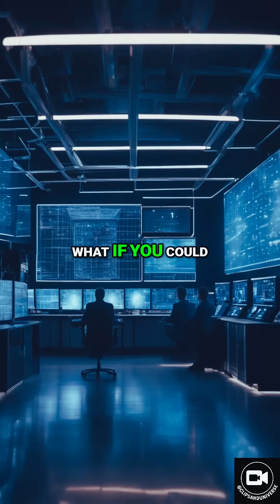Gone in a Blink—Then BAM! You’re Somewhere Totally Different!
Quantum Teleportation: 🤯 Is This the Future? ✨
Explore the mind-bending reality of quantum teleportation! Scientists have teleported data across 44 kilometers. What happens when we teleport people? Discover the possibilities & paradoxes!